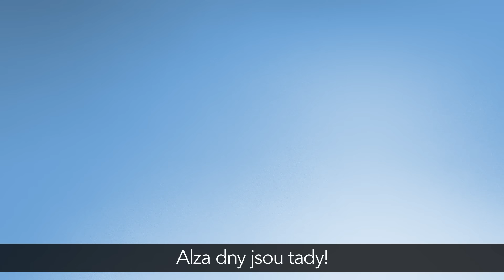Alza Dny! Zadej kód a zlevni si top dárky za vysvědčení